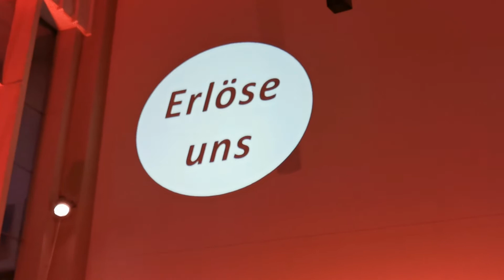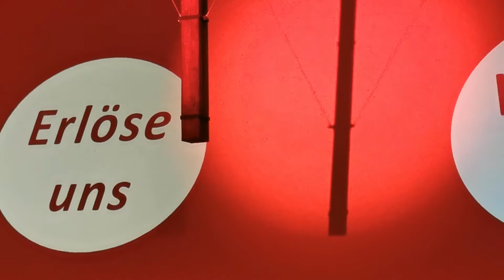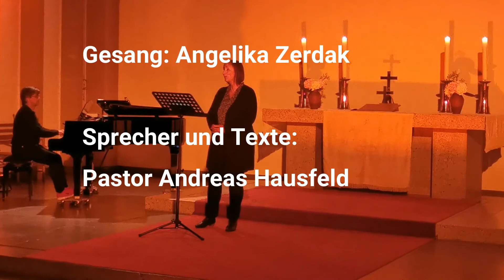Online Andacht "Trotz C" - Vater unser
Liebe Gemeinde, liebe Freunde von St. Michael,
heute sehen wir die Kirche St. Michael Letter mal in einem anderen Licht.
Die Andacht wurde zu Thema "Vater unser" gestaltet.
Wieder mit toller Musik und schönen Texten.
Diesmal mit "Licht und Schatten" wie es auch in der Corona-Zeit für uns alle ist.
Bleiben Sie "Gott behütet"
Ihr Pastor Andreas Hausfeld